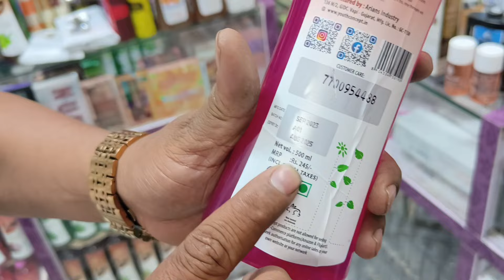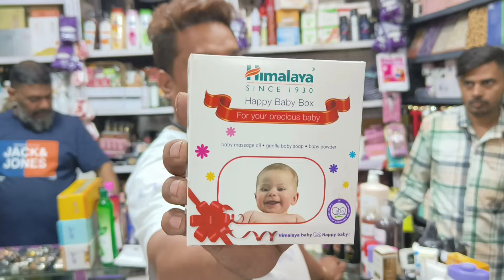Warsi Bazar New items pe Dhamaka Offer 🔥| Watch or Cosmetic items in Wholesale Price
₹20 का लो ₹100 का बेचो | Wholesale Market| Household & Kitchen items| Warsi Bazar

WARSI BAZAR शुरू मात्र 7 से | New Household items Warehouse| wholesale प्राइज में मिलेगा

Starting ₹10 | Warsi Bazaar | Household items | crockery | Smart Gadgets

Sabse Sasta Warsi Bazaar | household Products | Smart Gadget

                         | Warsi Bazaar  |

Address:- Gala number 47 Sagar Market near MK Thakur Complex Alfa Hotel Shilphata Road Mumbra Thane 400612.

Shop Timing Morning 12 pm To Evening 6:00 PM

                                 :-marketboy707

This video is only made for education purpose only/related to market information.I am not responsible for any kind of profit and loss in business Its your responsibility to be sure before purchasing anything must research Market from your side before any kind of business.

Crawford market sabse sasta
smart gadgets in Mumbai
smart gadgets warsi Bazaar
warsi fashion Bazaar
₹99 store
Amazon kitchen items offers
Online se sasta
shopping best place